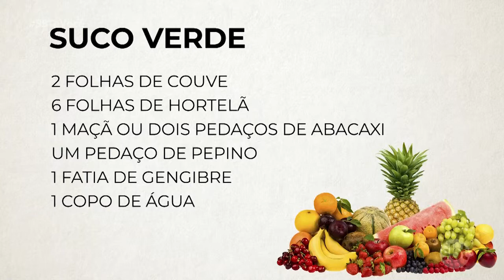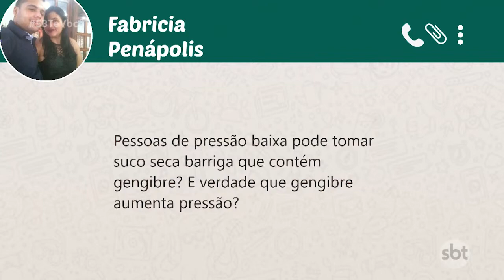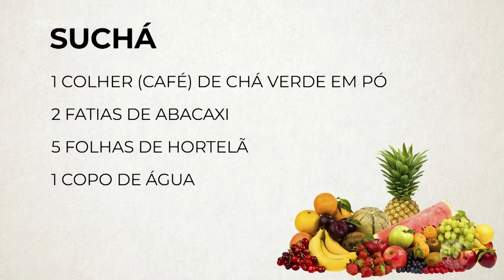Será que existe um suco milagroso?